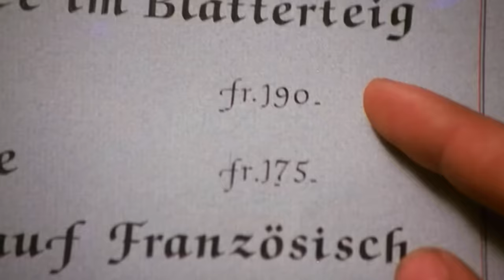Pappa e Ciccia: Lino Banfi e la "nipotina" Rosina (Milly Carlucci) - La scena completa in Full HD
Pappa e Ciccia: Lino Banfi e la 'Nipotina' Rosina (Milly Carlucci) - Scena Completa del Ristorante in Full HD

Benvenuti sul nostro canale dedicato al cinema italiano! In questo video, vi presentiamo la scena completa del ristorante dal film  "Pappa e Ciccia" con Lino Banfi e la "nipotina" Rosina, interpreta da Milly Carlucci. Godetevi questa sequenza esilarante presentata in Full HD e lasciatevi trasportare nell'umorismo irresistibile di Lino Banfi.

Lino Banfi, con il suo carisma unico, regala al pubblico un momento comico indimenticabile in "Pappa e Ciccia". La scena del ristorante è un esempio perfetto della sua abilità nel far ridere con situazioni divertenti e personaggi irresistibili.

Se cercate una pausa divertente e una risata sicura, questo video è ciò che fa per voi!

Il nostro canale è una raccolta delle migliori scene comiche del cinema italiano. Esplorate e ridete con le perle cinematografiche che abbiamo da offrire, da classici a gemme meno conosciute.

Grazie per essere qui e godetevi la scena completa del ristorante in "Pappa e Ciccia" con Lino Banfi e Milly Carlucci, in Full HD. Alla prossima e ricordate: la risata è il miglior alleato della felicità! 🤣🎬